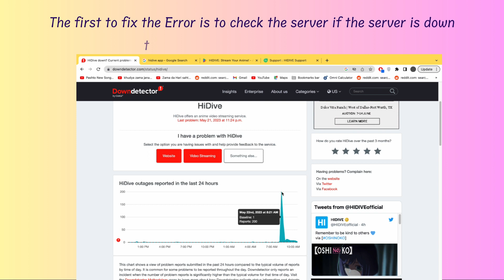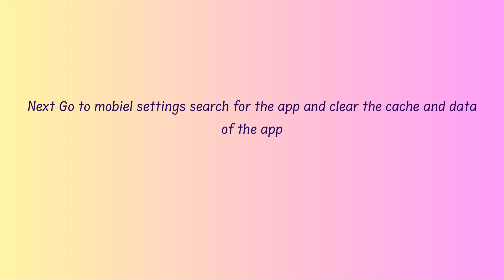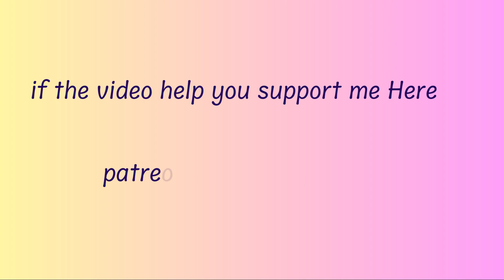How to Fix hidive App is Not Working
In this video, you will learn why the Hidive App is Not Working and how to fix it.